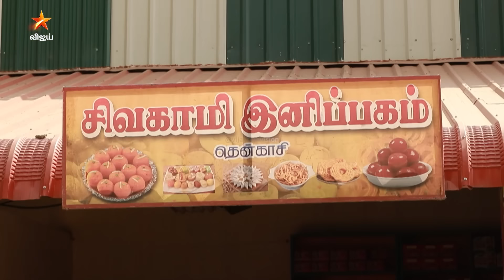Raja Rani Season 2 | ராஜா ராணி | Full Episode 196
ராஜா ராணி Season 2 இனி தினமும் இரவு 7:30 மணிக்கு நம்ம Vijay Television - YouTube page la.. மறக்காம பாருங்க.